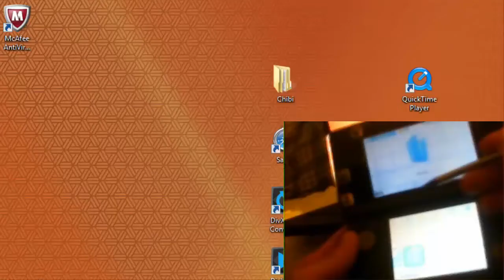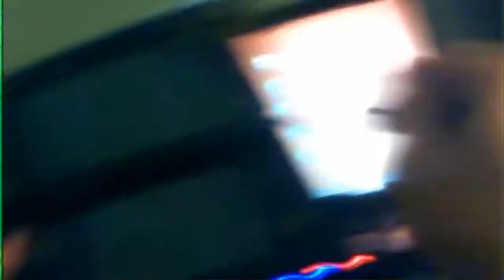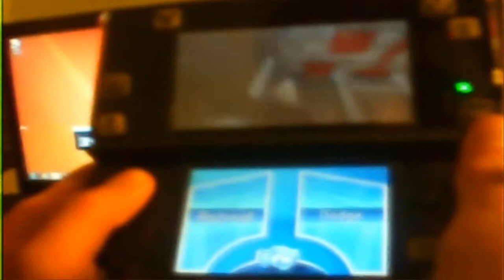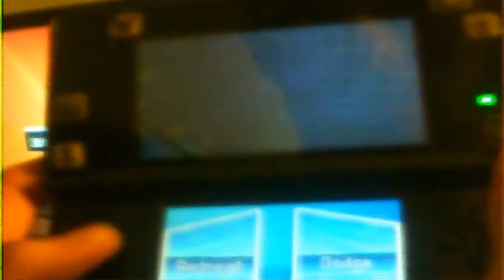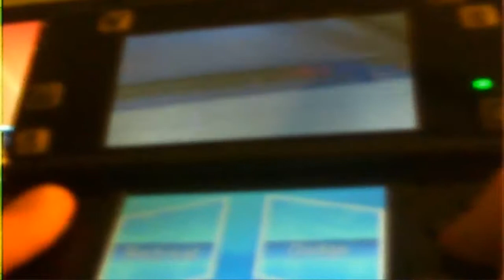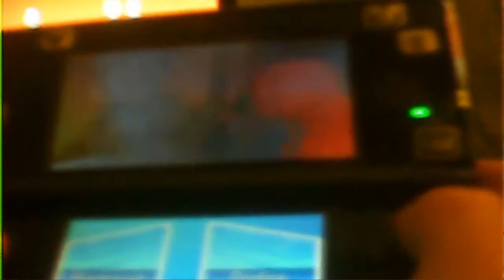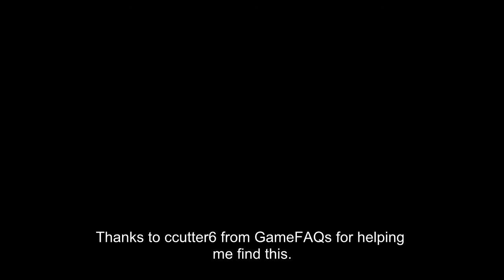Amazing Spiderman Demo extras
Featured in this video is me playing through the Amazing Spiderman™ (Marvel®) demo downloadable on the Nintendo© e-shop for the Nintendo 3DS™ platform to show players where to find the 3 Oscorp logos and the 8 magazines for the extra challenge. I even used up my last use for this. It had to be divided into two parts. Part 1

As you can see, I used a web-cam set around myself to record it.

I used a video editing software called Camtasia® Recorder and Studio Version 8.